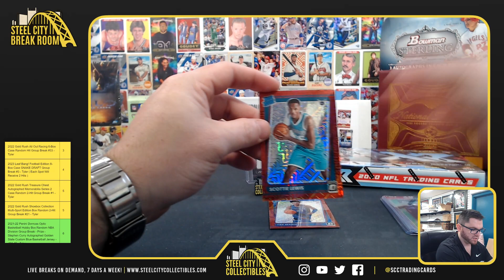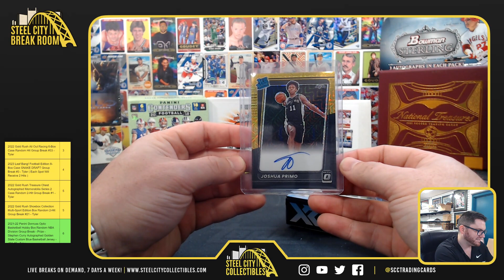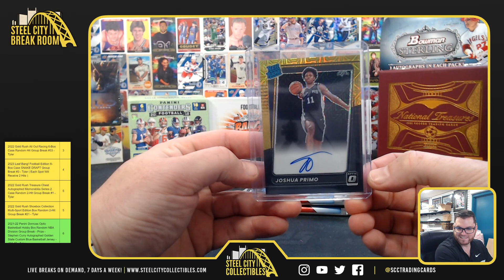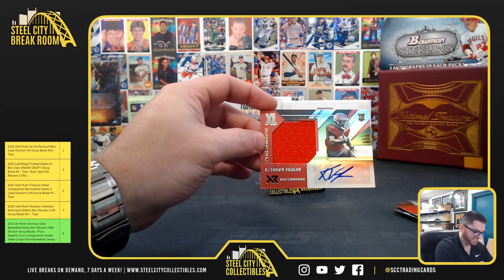2 Box Personal - Patrick T